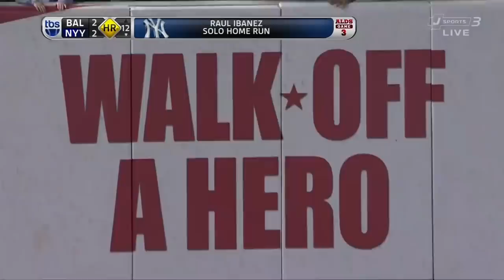A Decade of Baseball: The Greatest Moments and Plays (2010-2019)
What Plays Did I Miss!